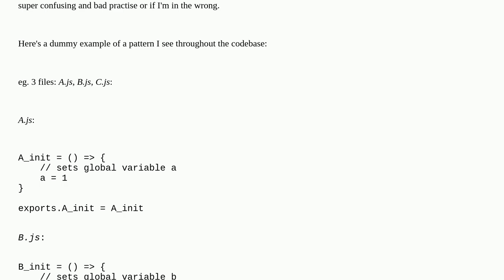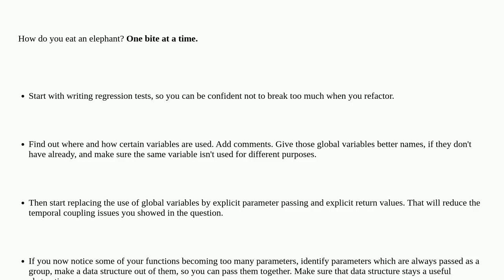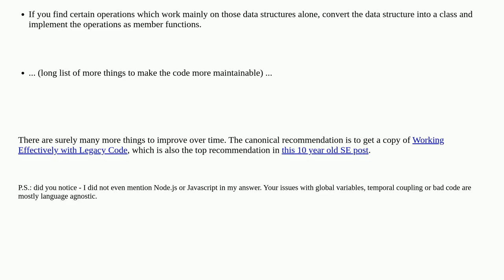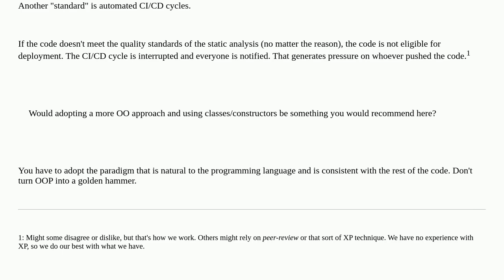Extensive use of global variables in js codebase?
A special thanks goes out to the community

  node.js architecture javascript